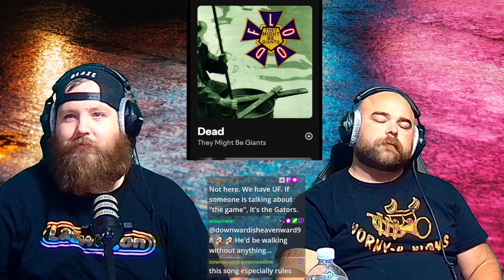They Might Be Giants - Dead | A 2 Bois, 1 Brain Cell Music Reaction!